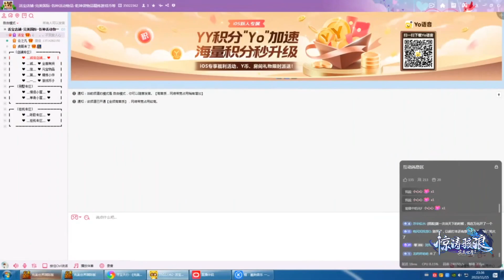彩票 完美世界2 Perfect World PWI China 15/11/2023